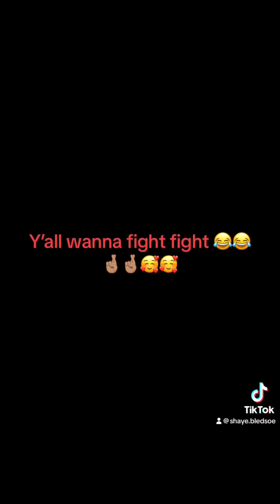Heyyyyy Bestie’s it’s TT TWINS DAY 🤞🏽❤️🩷